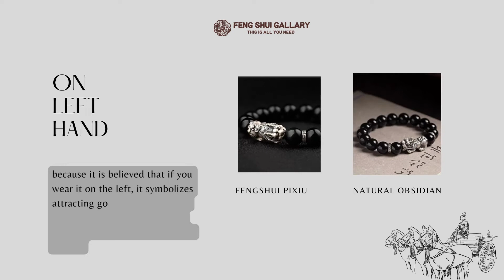🐲Story about legend pixiu fengshui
Product Details:
Metal Type: Zinc Alloy
Bead Size: 8mm
Length: About 18cm
ABOUT PIXIU:

Pi Xiu is also known as Pi Yao. This is a powerful Chinese talisman to bring riches into the home or workplace.
Perhaps even more important is the notion that this creature will not permit wealth to leave the home or workplace.
🗣️Check out our spiritual jewellery selection for the very best in unique or custom, handmade pieces from our shops.
All videos are narrated and edited by Fengshui Gallary